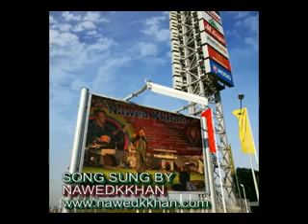pyar ke is khel mai COVERD BY NAWEDKKHAN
lovely joy mood of my kishor da kla gaya gana gaane ki phir koshish dream girl hema malini dharmender paa ji  ke sath COVERED BY nawedkkhan f from movie jugnu